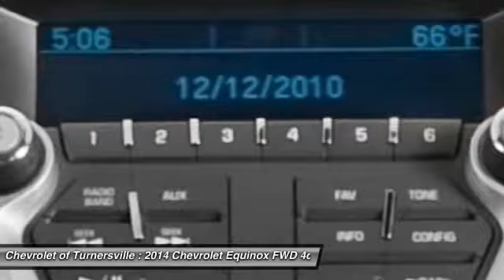2014 Chevrolet Equinox FWD 4dr LT w/1LT SUV Turnersville NJ 08080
2014 Chevrolet Equinox FWD 4dr LT w/1LT SUV